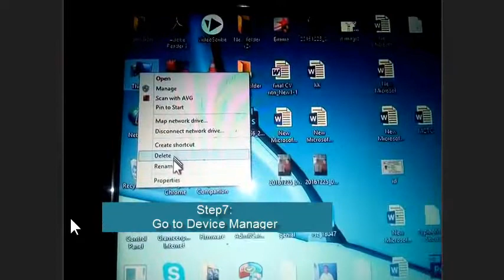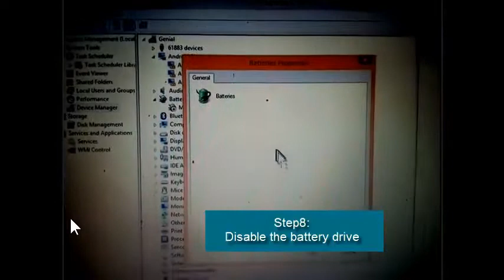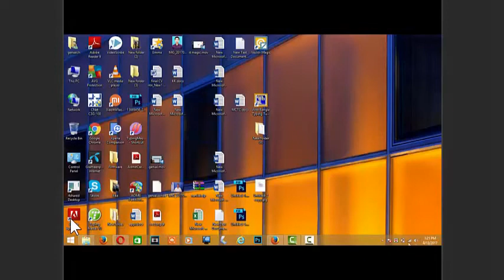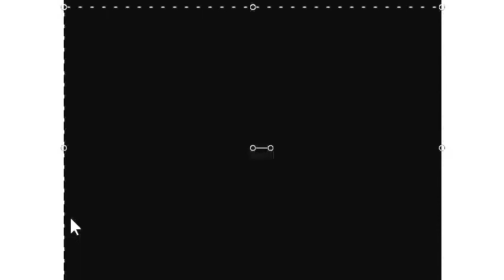Battery plugged in, not charging[100% work][easy way]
If laptop battery not possible to repair you have replace it
India country
laptop battery cell list
Laptop battery
The USA Market
If your laptop battery physical damage
best selling laptops 2020 under 500$

 IF it's not work may be your battery are damage you can flow my an other tutorial

There an other process
You may try below mentioned steps which may help in fixing the issue. Steps to perform Flea Power are:

Power off the system.
Disconnect any external peripherals (flash drives, printers, external hard drives) from the computer.
Disconnect the AC Adapter and remove the battery from it.
Press and hold the power button for 20 to 30 seconds to release the residual charge from the laptop.
Reconnect the battery and the AC Adapter.
Once the system is powered on and booted properly, re-seat the battery. Check if you still get the error or not.
Boot the system to BIOS, tapping the F2 key on the Dell logo screen when you power on the system.
Press F9 key to load BIOS defaults. Once done, press F10 key to save and exit. System will restart. Check if the error is still there.
Try and wiggle the AC Adapter cable and check if that makes a difference.

If it still doesn't work, parts replacement may be required.